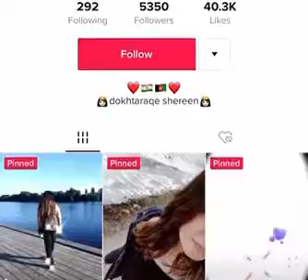لایف عشقی همرای میرا 😂😂